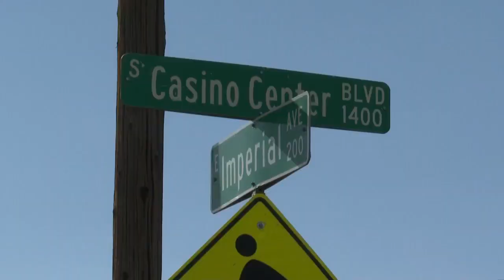LVMPD: Woman shot to death, no suspect in custody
The Las Vegas Metropolitan Police Department is investigating a homicide.

It was reported on Tuesday around 2 p.m. in the 1400 block of South Casino Center Drive near Imperial Avenue.